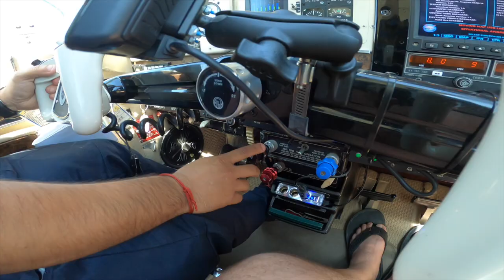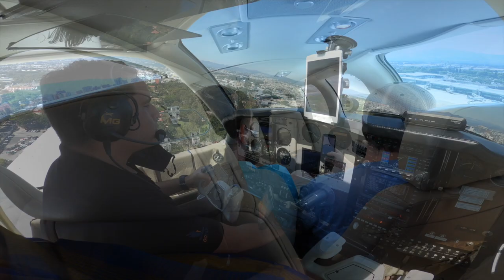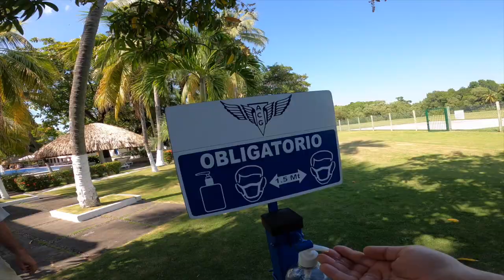Sailfish Fishing Guatemala 2020: A Knellinger Adventure!